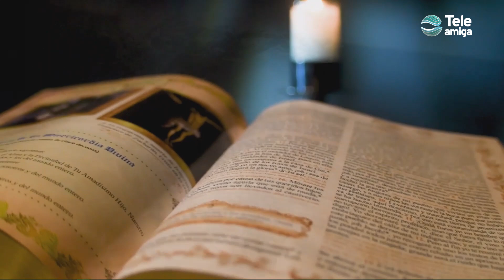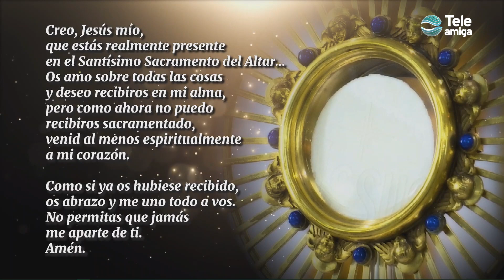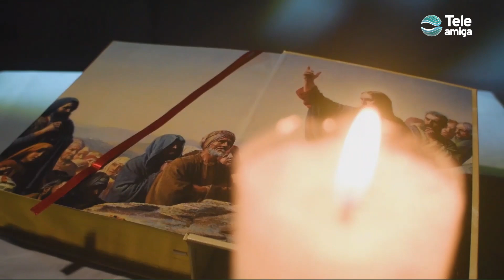Santa Misa de HOY Sábado 26 de Marzo de 2022 - Teleamiga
CanalTeleamiga te invita a compartir la SantaMisa ⛪de hoy Sábado 26 de Marzo de 2022